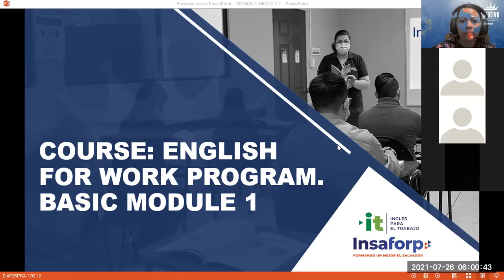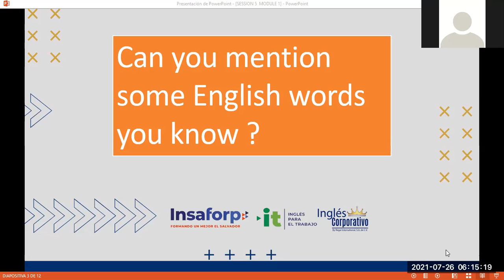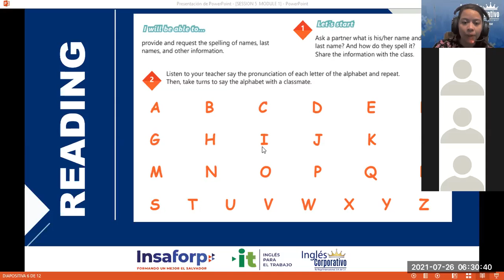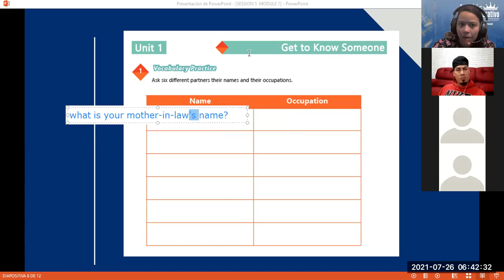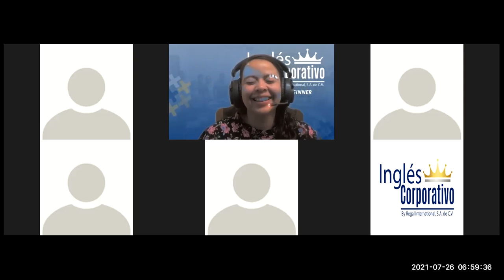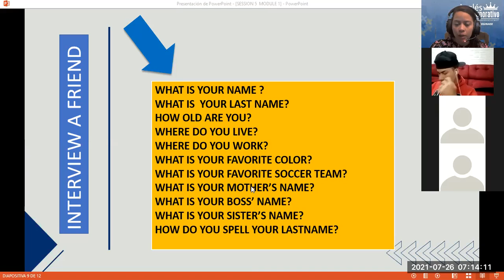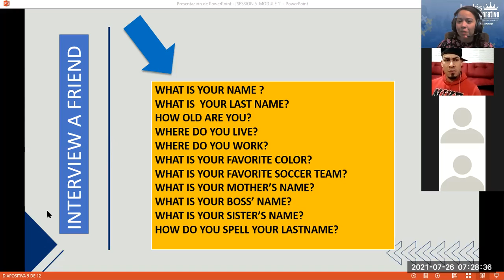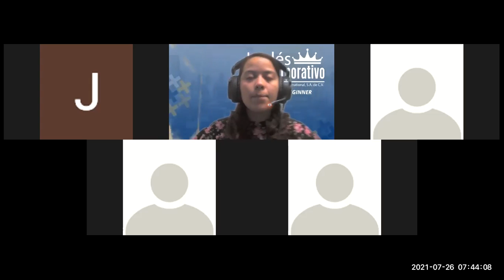Ingles Corporativo- VIDEOCONFERENCIA #5 VOCABULARY REVIEW PARTE 1